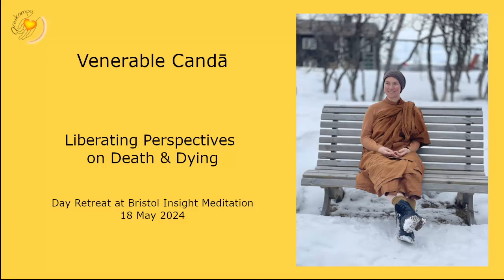Ven Candā: "Embracing It All" Closing Meditation, 18.5.24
In the closing meditation of this retreat, Ven Candā gives a guided meditation on loving-kindness (metta), inviting the listener to explore the power of unconditional love. She leads the meditator in inviting in warm rays of universal well-wishing and spreading them outwards to a loved one and then on to all living beings as a way to cultivate wholesome qualities in the mind.

The Chant In Pali and English is as follows:
sabbe vinipatika:-
avera hontu, abyapajja hontu, anigha hontu, sukhi attanam pariharantu, dukkha muccantu,
yatha laddha sampattito ma vigacchantu kammassaka.

May all beings, all breathing things, all creatures, all individuals, all personalities,
all females, all males, all noble ones, all non-noble ones, all deities, all humans, all those in the four woeful planes:—
be free from enmity, free from mental suffering, free from physical suffering,
may they take care of themselves happily; may they be free from suffering;
being the owners of their Kamma, may whatever they have obtained not be lost.

✨We have now moved to our new monastery property!

Perhaps you are witness to someone who is dying, have lost a loved one or have received a diagnosis you are grappling with? Or perhaps you are healthy and imagine death is far away – and that is the way yo would like it to stay!
The Buddha recommended meditation on death for everyone, as a way of bringing a sense of immediacy to practice. Although it may initially sound unappealing, by gently turning toward the universal reality of death, we can learn tools for living a fuller life – a life of gratitude and love.
This retreat invites us to contemplate and discuss the universal experience of death and dying, taking inspiration from Buddhist ideas as well as modern scientific research on near-death experiences, to find a greater acceptance and peace within.

More about us:
Anukampa Bhikkhuni Project is a Charity founded in 2016 with the aims to spread the Buddha's teachings and develop a monastery where women can train toward full bhikkhuni ordination for the very first time in the UK. Over the years we have developed a diverse and dedicated spiritual community around these aims and recently found a property! Anukampa Grove Bhikkhuni Monastery, in Boar's Hill, is only 5 miles from Oxford and is surrounded by peaceful woodland. Our moving date is March 22nd, 2024. In this exciting phase we welcome your support so we can make essential renovations and adaptations to the property and welcome visitors and aspiring monastics trainees as soon as possible!

Donations of any amount are very gratefully received, either as one-off donations or standing orders. UK tax payers can claim gift aid, increasing your donation by 25%. International bank transfers can be made via Wise.